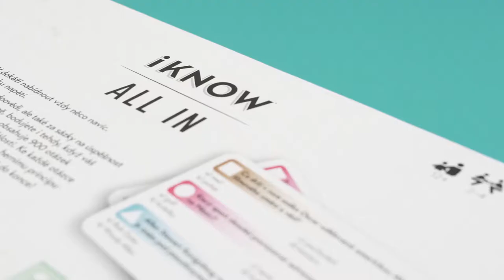iKNOW ALL IN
Kvízová hra All In rozvíjí řadu her značky iKnow. Celkem 900 otázek z celého světa je rozděleno do 4 kategorií: svět, osobnosti, výtvory, události. Ve hře máte na výběr ze 4 možností odpovědi. Body získáváte nejen za správné odpovědi, ale také za sázky na úspěšnost ostatních hráčů. Všichni hráči odpovídají najednou.

Díky zajímavému hernímu principu jsou všichni hráči iKnow All In udržování v napětí až do konce.

Hra iKnow All In obsahuje: 300 karet s 900 otázkami a odpověďmi, 24 žetonů pro odpovědi a sázky, herní plán, 4 figurky iKnow a pravidla.